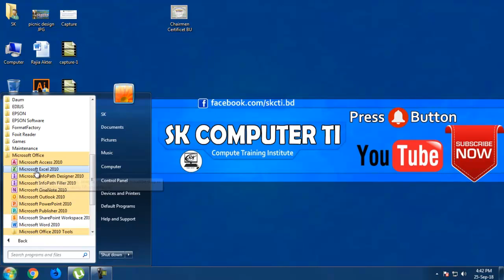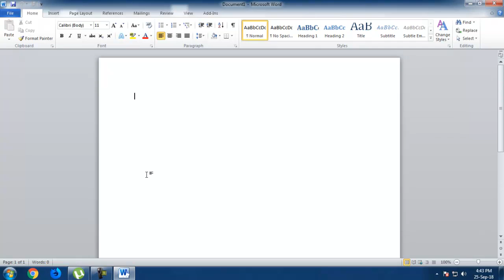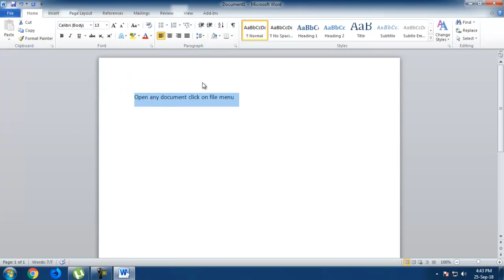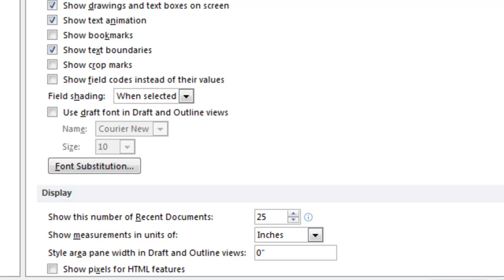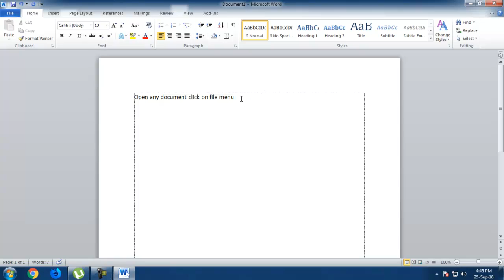Margine Show for MS Word-2010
❤ আসলামুআলাইকুম.
👉 Aslamuyalaikum. Hello Everyone?

💻  Software: Camtasia 9
🎬 Thumbnail Design: Photoshop Cc 2019